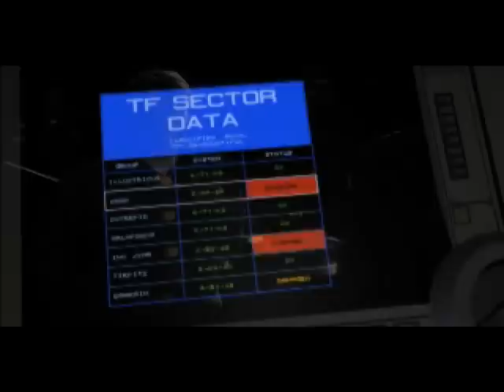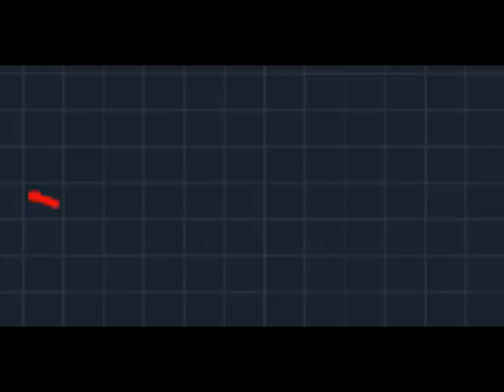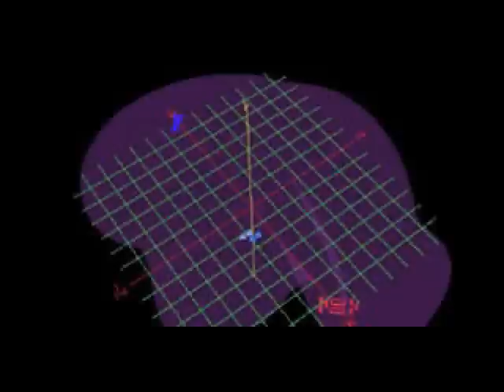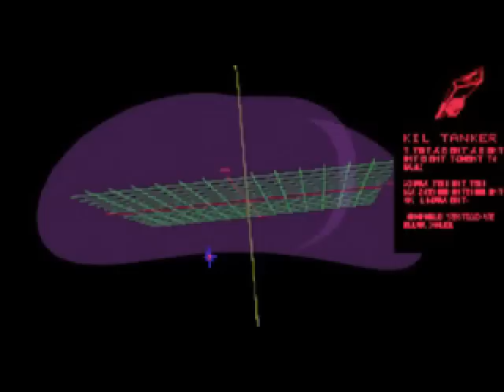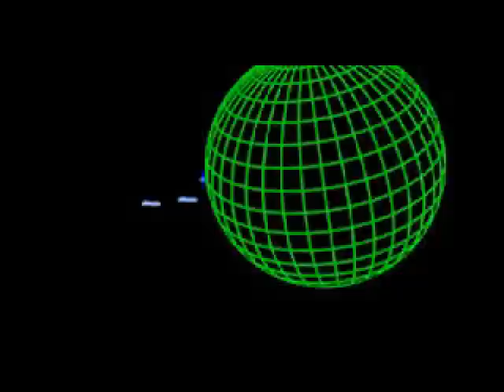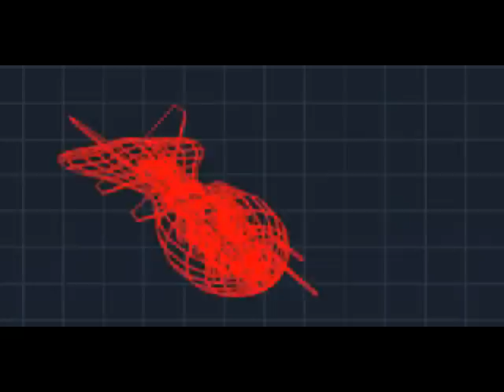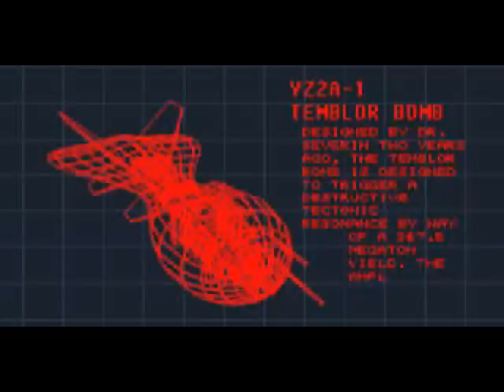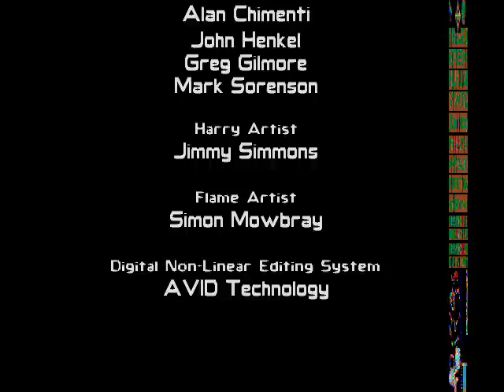PSX Longplay [440] Wing Commander III: Heart of the Tiger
Playstation version of Wing Commander III - Heart of the Tiger. One of the first games to use known actors in full motion video providing all the story segments of the game. The original pc version was released in 1994 and the Playstation port in 1996.

"Wing Commander is a space combat simulator intercut with live action cutscenes. Gameplay involves completing missions and destroying enemy craft, Wing commander III dispensed with the issuing of medals after such missions and relied more on cutscenes to drive the story along making much more use of CD technology. As the man giving the orders, Blair often gets to choose what ship he will fly, what missiles it will carry, and what wingman (wingmen) he will take with him. As in Wing Commander, some wingmen can be killed permanently in combat. Blair's own call sign remained customizable.

The protagonist of the previous two games is officially assigned a name, Colonel Christopher Blair. Thrakhath nar Kiranka, Crown Prince of the hostile Kilrathi Empire, presides over the execution by disintegration of a group of Terran Confederation prisoners of war. One, however, is left alive: Blair's lover Colonel Jeannette "Angel" Devereaux, due to her status among the Kilrathi as a respected warrior. On the planet Vespus, Blair and Brigadier General James "Paladin" Taggart inspect the downed wreckage of the TCS Concordia. The carrier is a total loss.

I play the game on the default Ace difficulty. For the most part it is not to bad, but it is by no means easy thanks to the poor control in this version of the game. It has a kind of Acceleration going on so if you hold a direction for more than a second or two, you overshoot where you want to aim. The adds to the difficulty and drags the game out as fights take longer than they should especially on missions that through 40+ enemies at you. In the second half of the game matters are made worse when the enemy gets heavily boosted shields and armour. Every button on the pad has multiple functions via combinations and can be a real pain to move through them while in combat. It is made worse when the enemy is swerving all over the place when you line up your shot making them very difficult to hit.

Some missions have carriers, cruisers and dreadnoughts. These seem to be very tame and not much of a threat at all. I just get behind them and shoot them to death. Missiles seem to do little or no damage strangely. Killing them does seem to cause the enemy to loose morale as the fighters somehow become easier to take down. If you get to close you do usually end up just exploding though. This brings me to the the wingmen. For the most part they are mostly useless but occasionally they do get a sudden skill boost and start tearing it up. Normally I will take out large ships first while wing man deals with fighters. If i leave the big ships till the end, the wing man will often do a suicide run for no reason at all and fly into the centre of the ship and die. This is a big problem Flash and Maniac as they will not listen to 'Form on my Wing' or go home commands.

There are certainly some missions I could have handled better. I don't mess around finding optimal power or weapons. I usually just take the default ship and loadout suggested to me. Once the Excalibur is made available at the end of the game though, I take it when I can as its Aim Assist make the game so much easier, it suddenly becomes more fun to play! During the game you will get some decisions to make during cuts cenes. Some of these result in bring down or raising the moral of your wingmen (Fighting skill). I don't always choose the best one. Blair can be a bitch! It can also have the knock on effect of changing who is available and who lives and dies. Towards the end of the game you get to choose a love interest. I take the opportunity to have a go on Ginger Lynn at this point. The final mission could have gone better I think. I send the Wingmen home in an effort to save them as other wise they just ...die. No last communication I just notice they are gone. It is probably scripted for them to die. I think I could have used the cloak function earlier but not really sure to what advantage.

Of the three main versions, PC, 3D0 and Playstation, I think the PS1 versions comes off quite poorly mostly due to control system. The cockpits in the pc and 3d0 version really adds to the game and I think the textures are overall better there as well.

Some Timestamps for navigating the video. I will list each system as a section at the point of the jump sequence:-

00:12:48 Start of game Orsini System
01:06:57 Tamoya System
01:37:12 Locanda System (CD2)
02:16:58 Blackmane System
03:05:40 Ariel System
03:57:35 Caliban System
04:53:20 Torgo System (CD3)
05:58:33 Loki System
06:52:10 Alcor System
08:29:45 Freya System (CD4)
09:21:32 Hyperion System
09:43:18 Kilrah System -